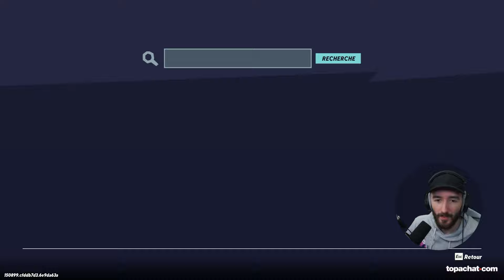C'est le retour de la baston ! (Multiversus #1)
Miniature par Bidji